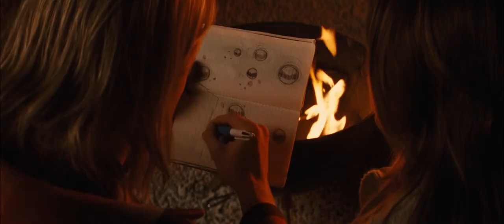Marvel Cinematic Universe - Colors Don't Fade [Phases 1 & 2 Tribute]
It's a good day to be a Marvel fan. Here's my tribute to the quietly beautiful moments in the Cinematic Universe. Tweet it, share it on Facebook if you enjoyed it! @GenPKim

The song is José González - Stay Alive.